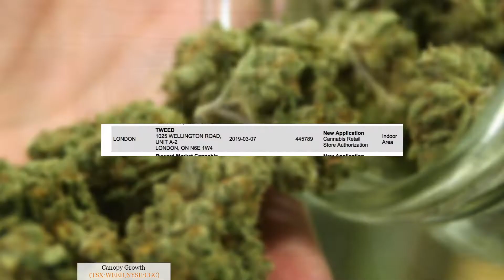Cannabis Monthly Update: Ontario Retail Lottery, Major Trends in 2019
Investing News Network cannabis reporter Bryan Mc Govern brings you the highlights of public market news for the cannabis industry during the month of February.